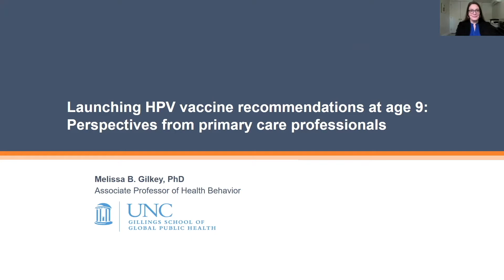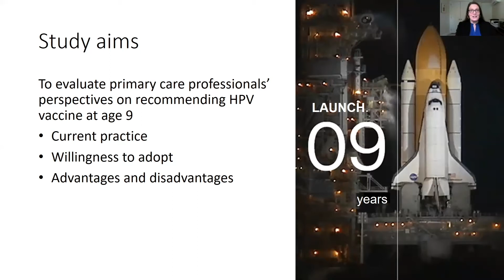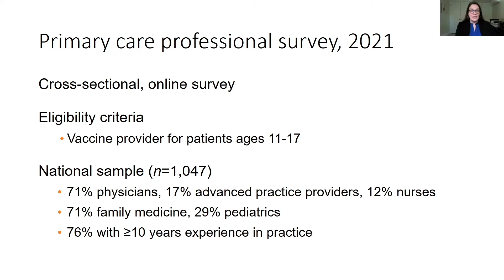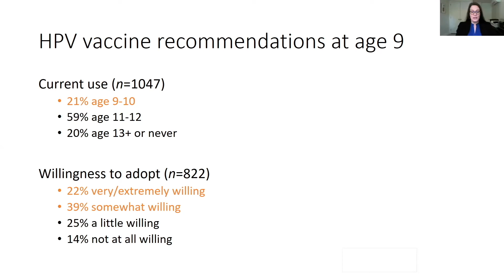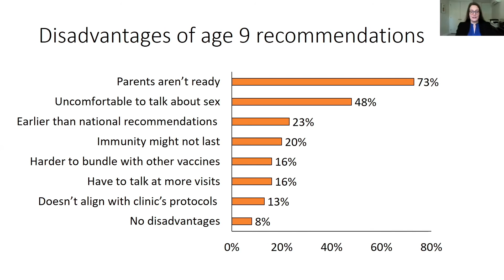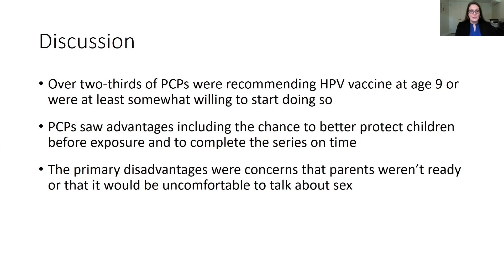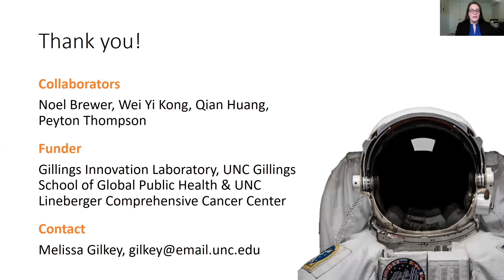PANEL: Achieve New Heights in HPV Vaccination Rates: Start at Age 9 - Dr. Melissa Gilkey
Data continue to show the HPV vaccine is safe and effective, yet HPV vaccination rates remain well below national goals and other vaccines that are part of the “adolescent platform.” What can the evidence tell us about the potential benefits and challenges of routinely starting HPV vaccination at age nine? Would starting HPV vaccination at age nine increase HPV uptake and on-time completion? Are providers willing to recommend HPV vaccine at age nine and is it an easier interaction with parents when they do? What does this practice look like in an actual clinic? This panel will explore answers to these questions and more.

About Dr. Melissa Gilkey

Melissa Gilkey is a social and behavioral scientist in the University of North Carolina's Gillings School of Global Public Health. With research interests in adolescent health, cancer prevention and health services research, Dr. Gilkey studies individual, interpersonal and organizational approaches to improving the delivery of adolescent vaccines, including HPV vaccine. Her work includes survey research to understand barriers to vaccination, such as provider and parental hesitancy, as well as intervention research aimed at improving vaccine delivery systems.